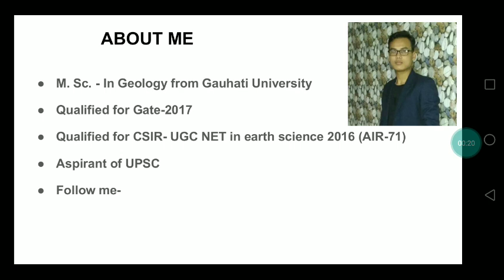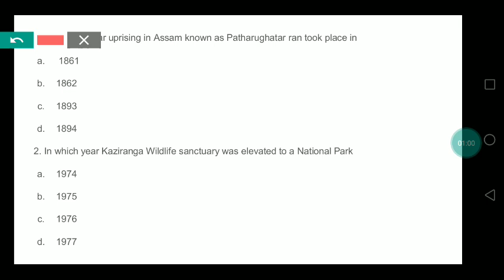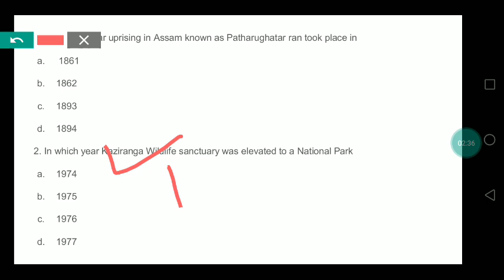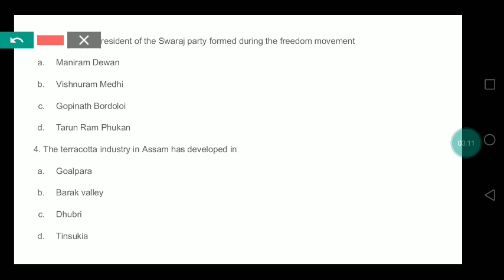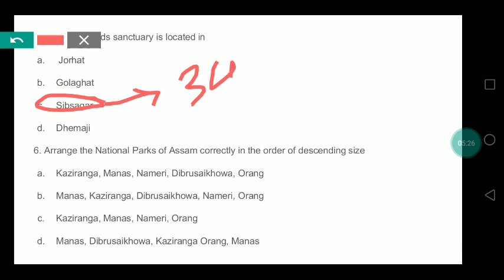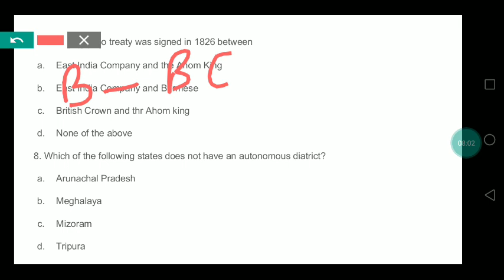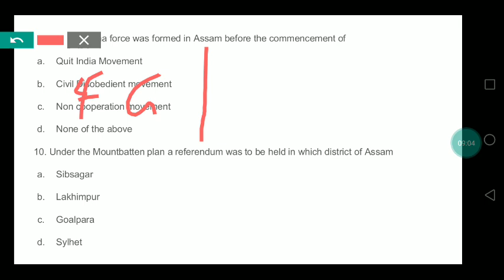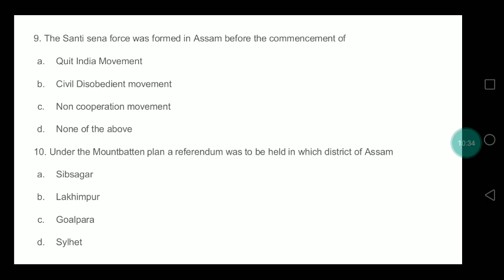APSC Previous year question paper 2013 part 1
The lession contains detailed analysis of APSC 2013 questions along with relevant informations related to the questions.